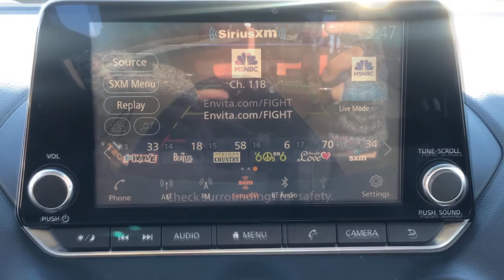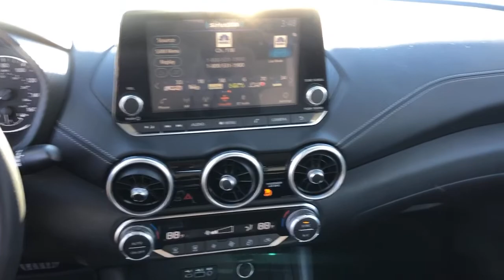2020 Nissan Sentra Wappingers Falls, Poughkeepsie, Fishkill, Hopewell, Newburg, NY 22514U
Brilliant Silver Metallic Used 2020 Nissan Sentra available in Wappingers Falls, New York at Poughkeepsie Nissan. Servicing the Poughkeepsie, Fishkill, Hopewell, Newburg, NY area.

Poughkeepsie Nissan
1445 Route 9

Drive this home today! This vehicle won't be on the lot long! It offers great fuel economy and a broad set of features! With less than 4,000 miles on the odometer, this 4 door sedan prioritizes comfort, safety and convenience. Nissan prioritized comfort and style by including: front dual-zone air conditioning, an overhead console, and more. Smooth gearshifts are achieved thanks to the efficient 4 cylinder engine, and for added security, dynamic Stability Control supplements the drivetrain. Our team is professional, and we offer a no-pressure environment. They'll work with you to find the right vehicle at a price you can afford. Stop by our dealership or give us a call for more information.